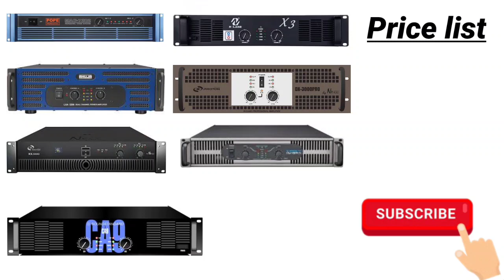3000watt Amplifire Price / 3000watt Amplifier Pricelist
3000watt Amplifier Pricelist
3000 watt Amplifier Price

Hello "
      Friends welcome to UNIQUEAL SOUNDS

Uniqueal Sounds मैं ‌आप सभी का स्वागत है।

इस वीडियो के अंदर आप सभी से बताया गया है 3000 वाट का जितने भी सारे एंपलीफायर का की मौत क्या है इंडिया के अंदर।
और कौन सा एंपलीफायर का कितना कीमत है

तो आप सभी से विनती निवेदन है कि आप हमारे वीडियो को ज्यादा से ज्यादा शेयर करें लाइक करें और कुछ सजेस्ट करना हो तो कमेंट करें और चैनल को सब्सक्राइब जरूर करें धन्यवाद।

Playlist Link-♥